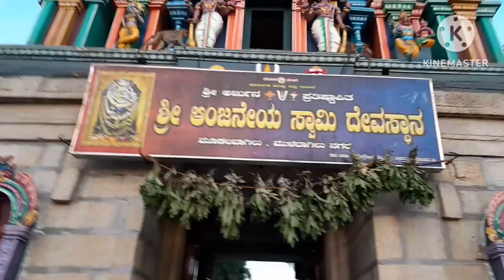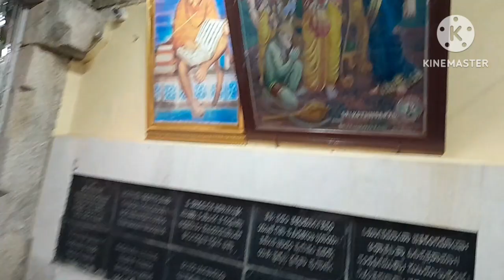Anjaneya temple , Mulubagal,Kolar district, Karnataka